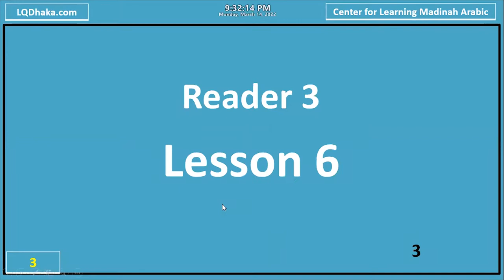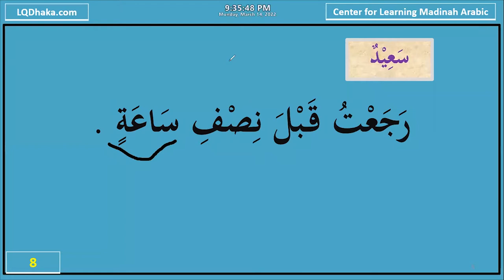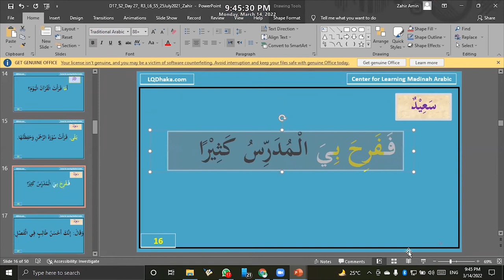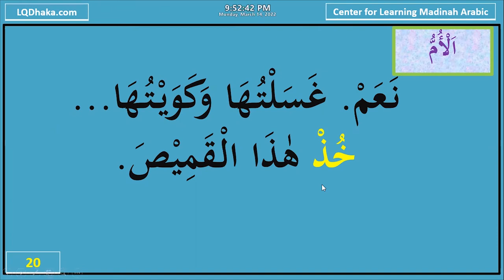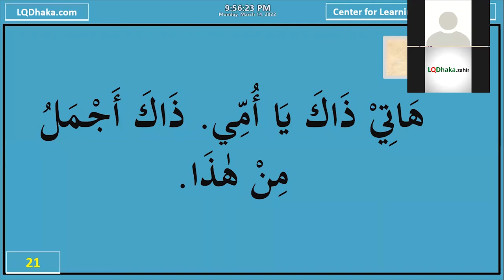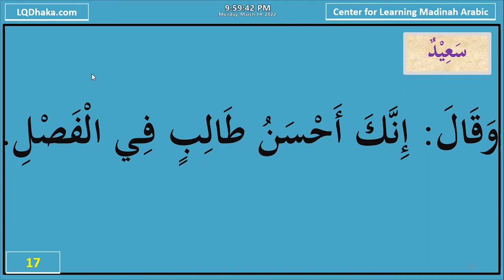DIMA22 Semester 2 Day 34 (Reader 3 Lesson 6 Conversation)